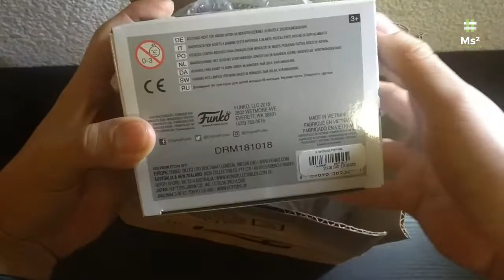¡Gané mi primer subasta en ebay! + Unboxing Vegito SSGSS Funko Pop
Bonito día muchachos en esta ocasión quería compartirles mi experiencia al comprar en la página web de Ebay, espero que pasen un buen momento.

¡Gané mi primer subasta en esta plataforma y aquí les cuento mi experiencia! las subastas son una excelente manera de conseguir productos a un excelente precio, pero tienen sus complicaciones y debes estar muy atento, también ten cuidado con los costos de envío, tómalos en cuenta y no te vayas a emocionar demás, conoce más sobre ellas viendo éste vídeo, Saludos.

Mi experiencia, unboxing y review de un paquete de la tienda EBAY, espero lo disfruten y se animen a comprar, México.

Tienda: Ebay
Fecha de Pedido: 20/12/2018
Fecha de entrega: 21/01/2019
Link de la Tienda: Link de la Tienda
Precio: 470.56 MXN
Envío: 245.29 MXN

Productos:
Funko Pop Metallic SSGSS Vegito (515) Hot Topic Exclusive